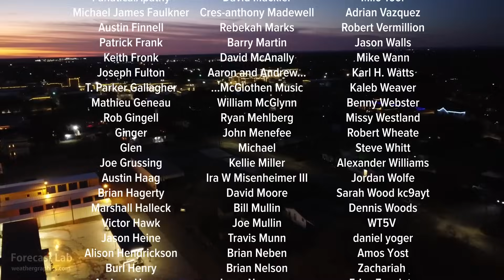Fri 12/20/24 - US weather | Arctic outbreak watch | Christmas forecast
0:31 Surface analysis
1:10 Hemispheric
1:47 Upper air dynamics
2:49 Northeast US
3:56 Southeast US
4:42 Southern Plains
5:07 Northern Plains
6:20 Southwest US
7:39 Northwest US
8:33 Cross section
10:22 Alaska / Canada
11:25 Forecast
15:49 Canada forecast
16:47 Arctic air
17:50 Closing
18:55 Cross sections